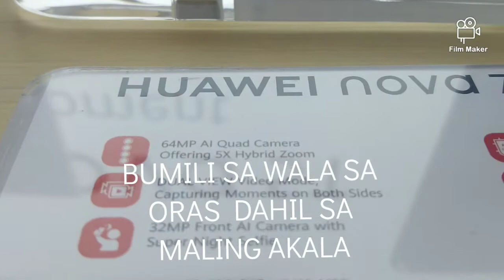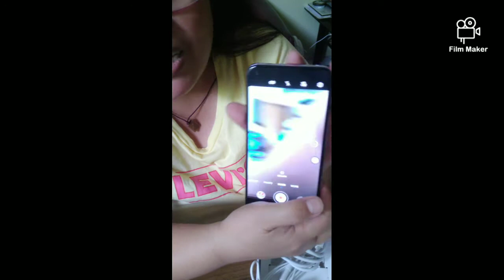DAHIL SA MALING AKALA NAKABILI NG CELPON NA WALA SA ORAS